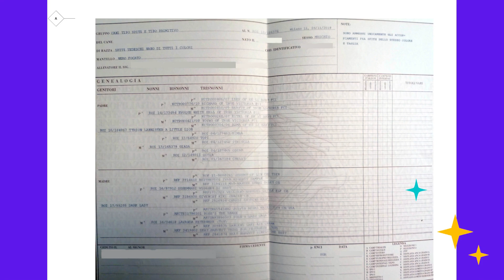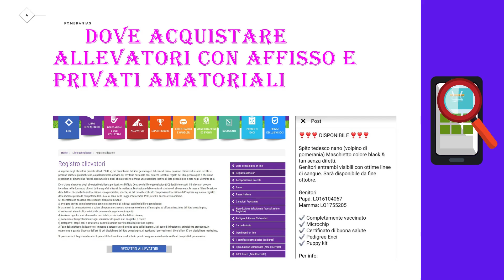Pomerania Pedigree spitz tedesco nano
Il Pedigree e' il documento che contiene timbri e certificazioni esenzioni displasia e malattie geneticamente riportate e classifica il maschio o femmina come riproduttori sia essa riproduzione naturale che assistita.